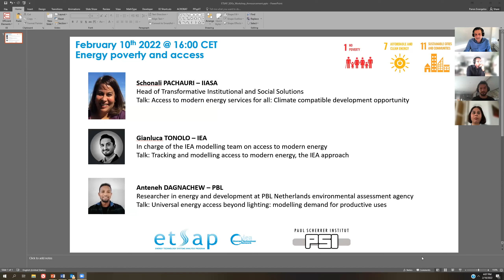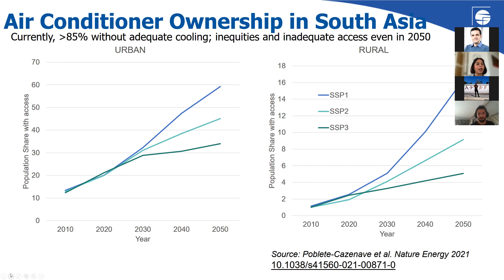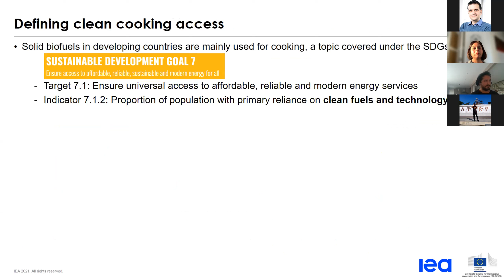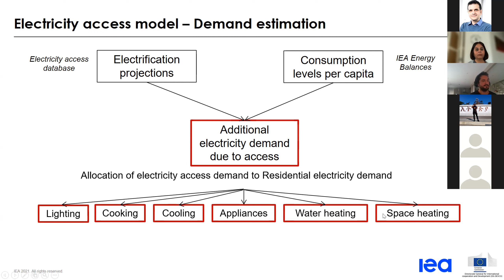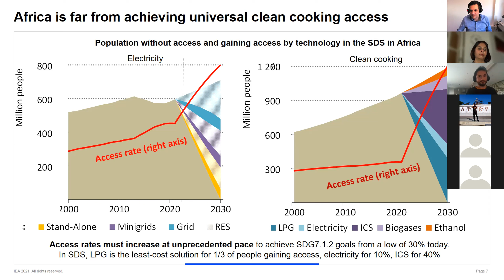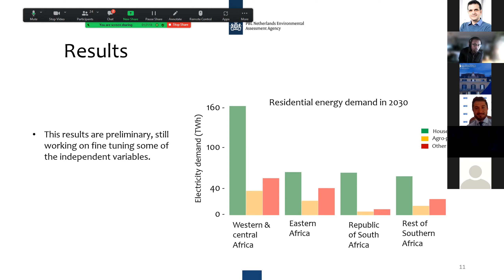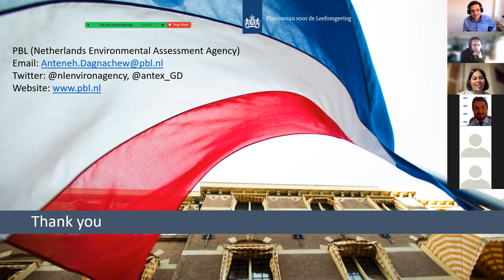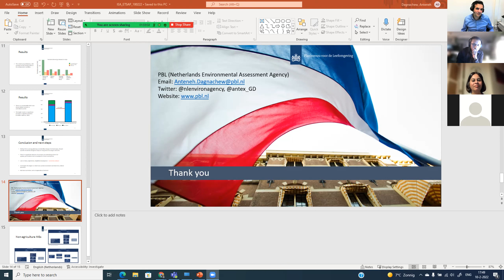SDG Webinar 3: Energy poverty and access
Energy poverty and access